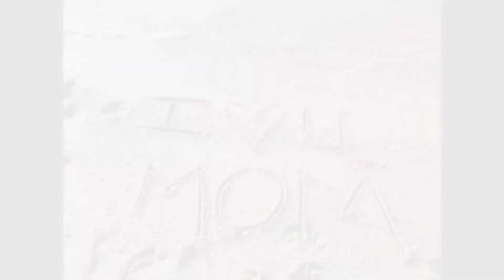Looper Vlog #1, Family at Blanched Oak Lake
Destination "Blanched Oak Lake"
Join us and enjoy some of our footage 👍
Practicing social distancing in style...